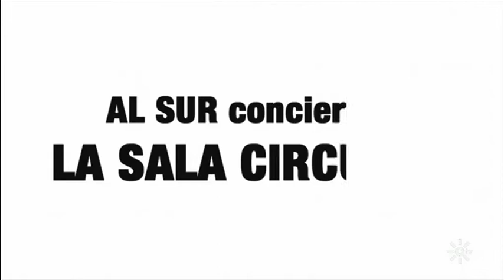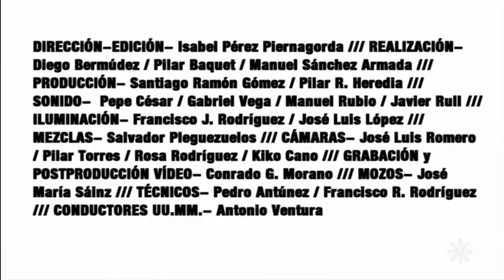El Zurdo en Al Sur Conciertos Completo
Ahí os dejo el enlace de nuestro paso por Al Sur Conciertos de la mano de la maravillosa Isachi Isabel y un equipo de gloria bendita.
Creo que es la mejor carta de presentación que podíamos tener, sonando como un tiro y captando lo que hacemos en directo sin trampa ni cartón,  agradecer a Manuel Moles Alfon López  y Dani Cuenca por su clase, calidad y amor por la música.
A Jones Txako capítulo aparte porque vaya tela prima! LOVE supreme!!!